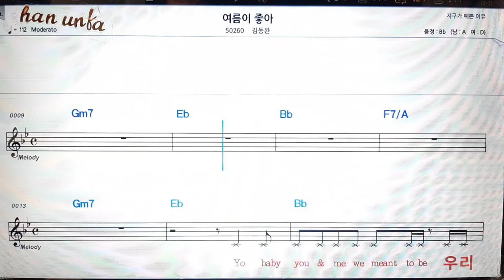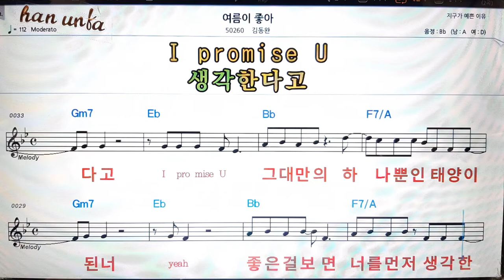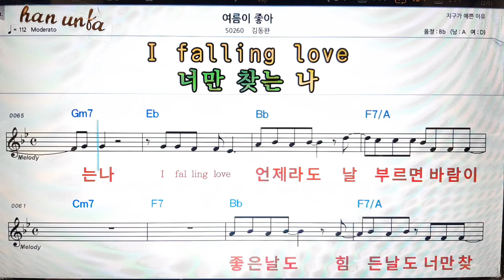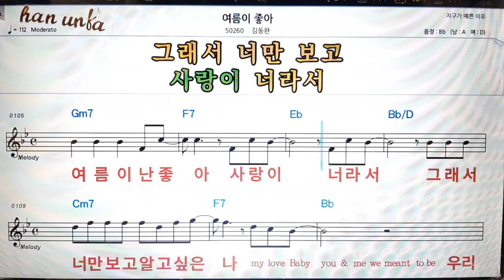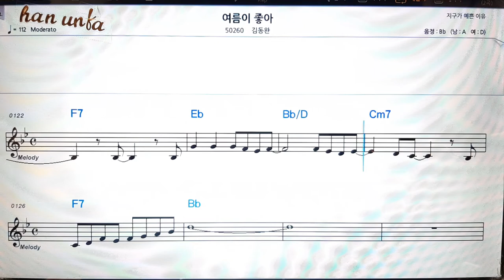여름이 좋아/김동완👍노래 반주, 코드 악보,가라오케💋Karaoke*Sheet Music*Chord*MR